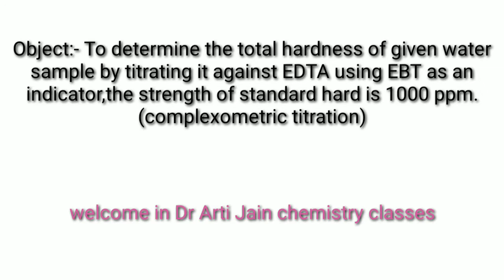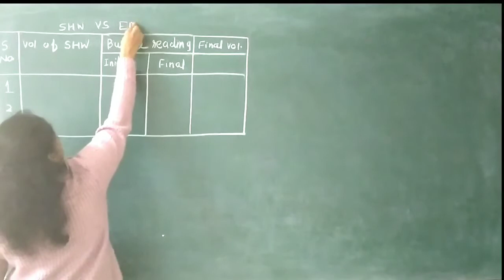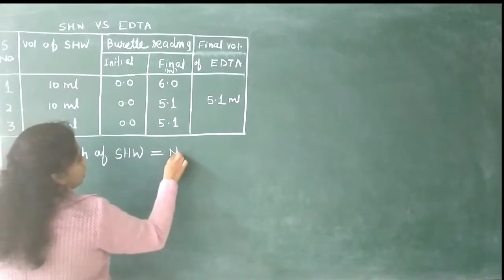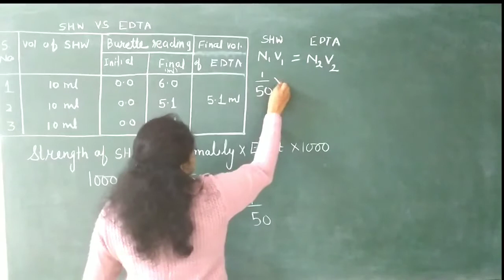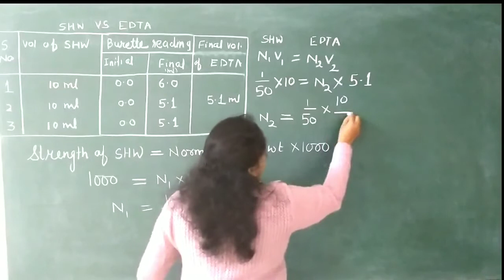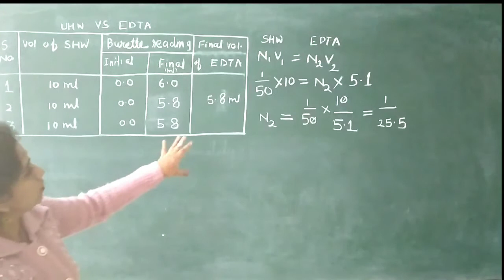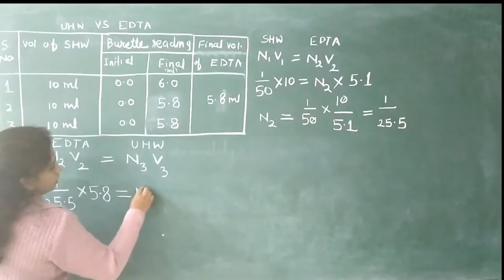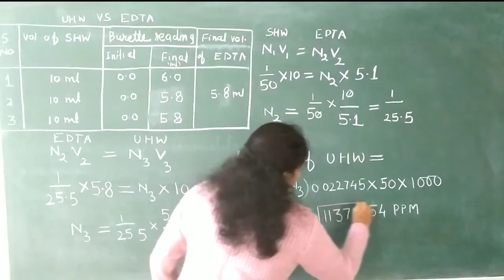Complexometric titration, laboratory performance,calculation, result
EDTA method for determination of hardness of water || complexometric titration|| laboratory performance of titration|| calculation of EDTA method

Chemistry in daily life
Best chemistry teacher for class 12th
Best chemistry teacher for class 11th
Best Chemistry teacher for Engineering Chemistry
Chemistry for upsc ias
chemistry for psc
chemistry for mppsc
chemistry for uppsc
chemistry for bpsc
chemistry for upsc IES
chemistry  for gate 2022
chemistry for  gate 2023
chemistry for NET exam
chemistry for SLET Exam
chemistry for 1st year
chemistry for bsc 1st year
chemistry for bsc 2nd year
chemistry for bsc 3rd year
chemistry for MSC previous
chemistry for msc final
chemistry for polytechnic students
chemistry for iti
chemistry for biggners
basic chemistry
concept of chemistry
experiments for chemicals
titration of chemistry
intstruments for chemistry
chemistry for competative exam
mcqs of chemistry
chemistry mcqs for jee
iit jee
top 50 questions of chemistry
top 100 question of chemistry
facts of chemistry
top 10 chemistry channel
spectroscopy
what is spectroscopy
Principle of spectroscopy
procedure of spectroscopy
intstrumentation and application of spectroscopy

Engineering chemistry, science students, practical Knowledge,engineers,dr arti Jain,water analysis and treatment, polymer, lubricants, atomic structure, periodic properties, spectroscopy,phase rule, boiler problems,

@chemistryuntold @knowledge adda